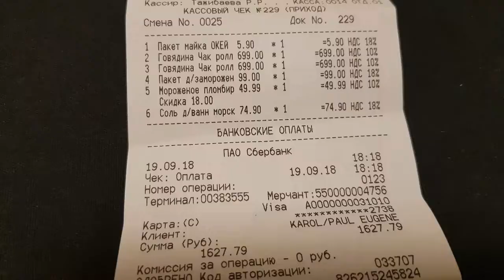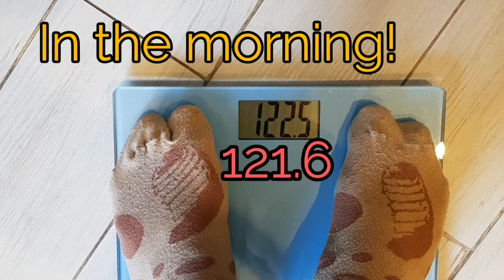Dramatic Weight Loss ... Carnivore Diet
here's the update you've been waiting for